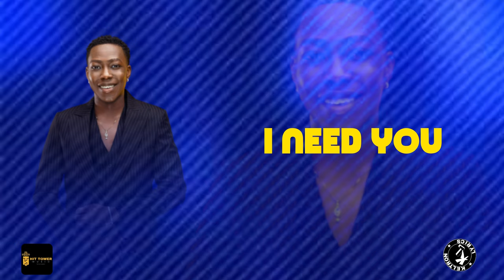One & Only - Vyroota @JoshDesigns01 @Vyroota lyrics video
melody from @Vyroota